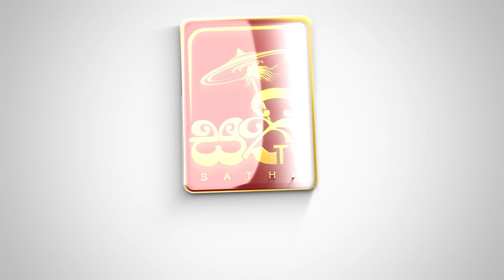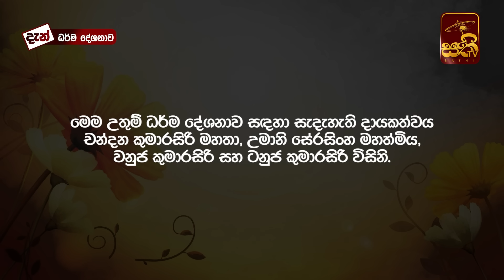මජ්ඣෙ සූත්‍රය - සක්කාය පරියාය | Mankadawala Sudassana Thero | 2024 05 22 | Sathi TV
🟠*මජ්ඣෙ සූත්‍රය- (සක්කාය පරියාය)*

🔆 ධර්මයට හිත නොනැමෙන හේතුව

🔆 සක්කාය අන්තය සහ සක්කාය සමුදය අන්තය යනු?

🔆 අපිට යමක් පෙනෙන, ඇහෙන තැනක ඇති හේතුඵල දහම

🔆 හේතුඵල දහම අවබෝධයෙන් සක්කාය නිරෝධයට යන ආකාරය

🔆 දර්ශනය තුළ දැනගත යුතු මූලික කරුණු දෙක

Sathi TV ඔස්සේ ශ්‍රවණය කල මෙම වැඩසටහන ධර්ම දානයක් ලෙස ඔබගේ සමීපතමයන් සමඟ බෙදාගන්න.

Watch Sathi Tv through SLT PEO TV channel number 115. You can listen to Dhamma sermons 24x7 on Sathi Tv.

SLT PEO TV නාලිකා අංක 115 ඔස්සේ Sathi Tv නරඹන්න. Sathi Tv ඔස්සේ 24x7 ධර්ම දේශනා ශ්‍රවණය කළ හැක.